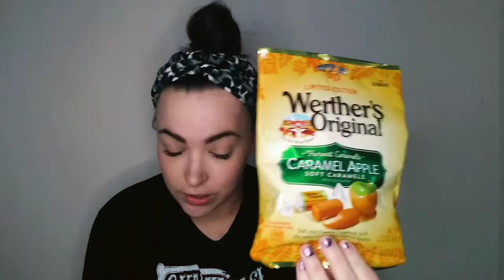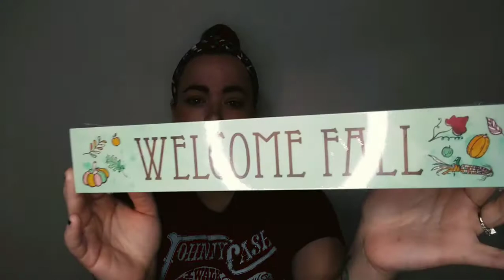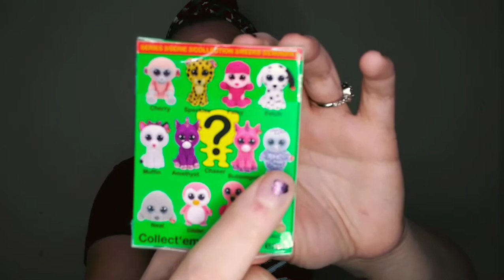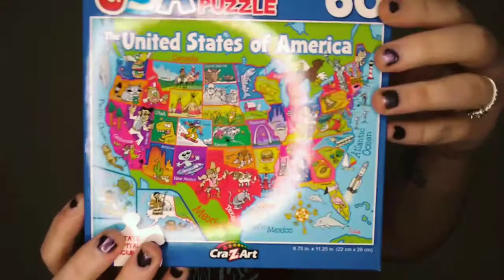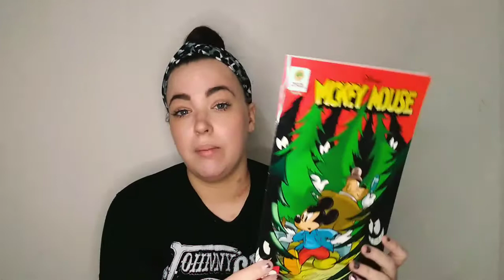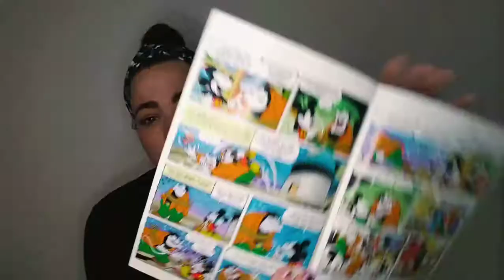Another Dollar Tree Haul 💵 | Essentials, Birthday Goodies, & Some Random Stuff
I ended up back at Dollar tree and decided to grab a few extra things for Alden, some party stuff, essentials for when we move and a few random things.